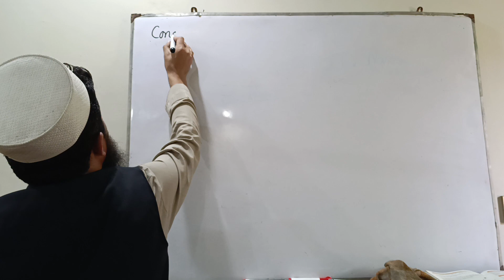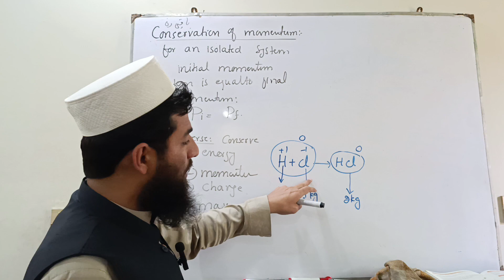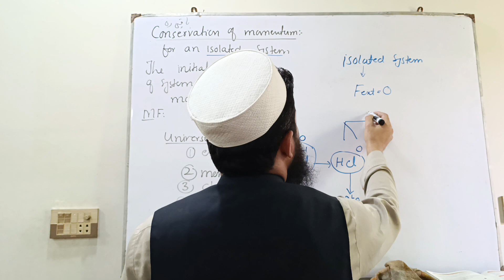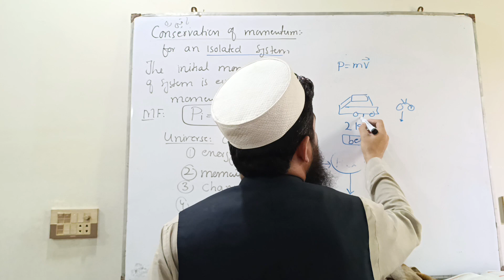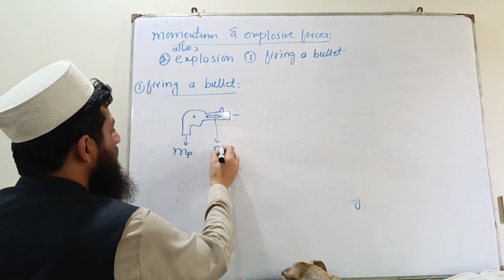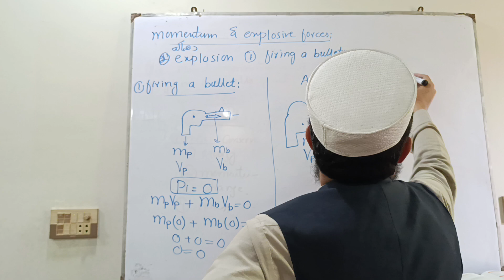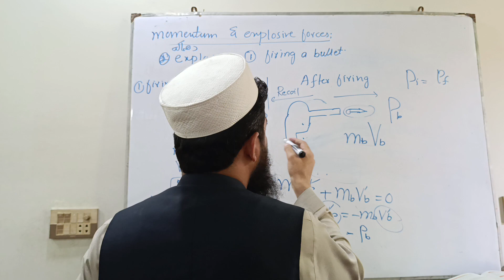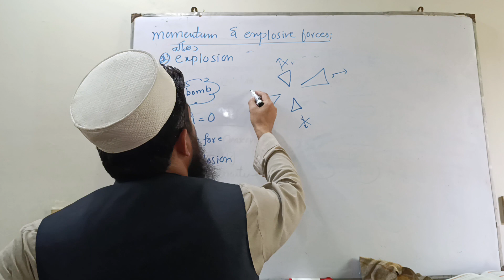ch 3: lect 7: law of conservation of momentum || momentum and explosive force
The basic aim of selecting Pastho language for my channel is to
 help our war and terror effected Pashtons and KP students.
 To rise up their level and educate them.
 My ambitions behind this everything are:
1) To put every student to get admission in a well reputed university,
2) To be a well mannered Student,
3) to serve Islam and Pakistan.
So learn physics from here and try your best to serve Islam and Pakistan.